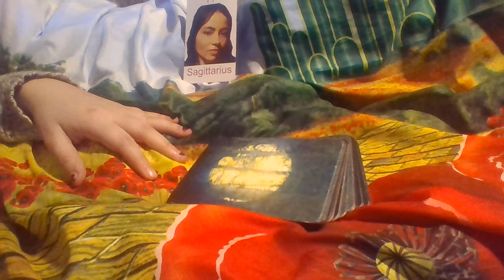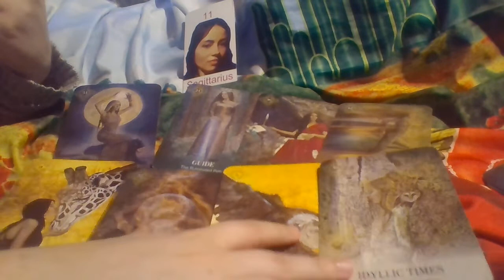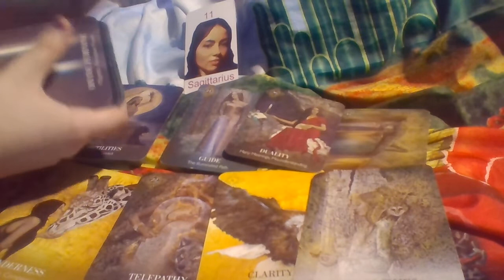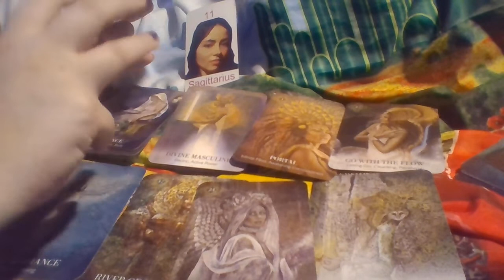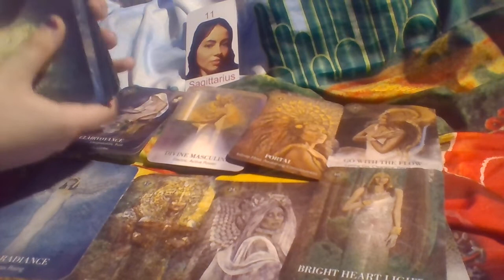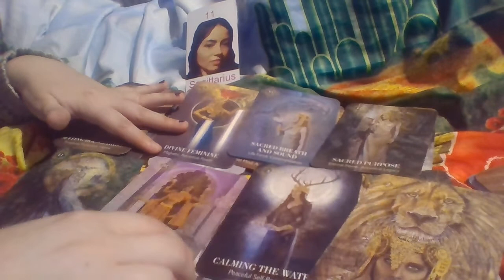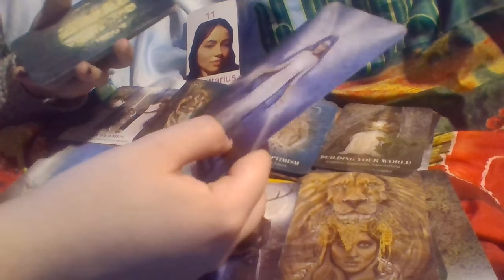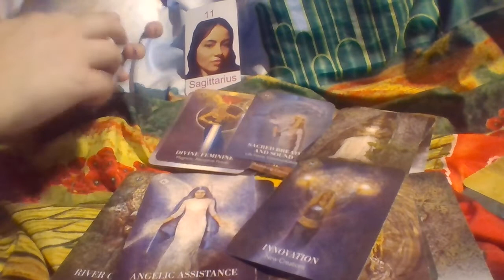Sagittarius PSYCHIC GIFTS BECOMING MORE STRONG! Tarot April 2022